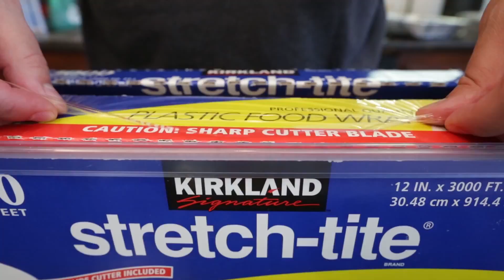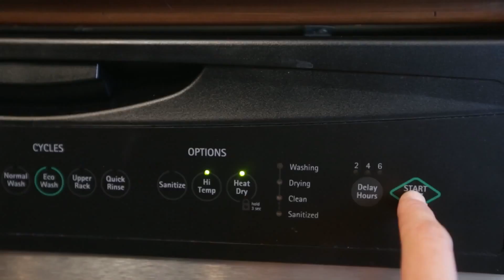Epic Meal Time's Dishwasher Lasagna episode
Epic Meal Time's 160th episode.